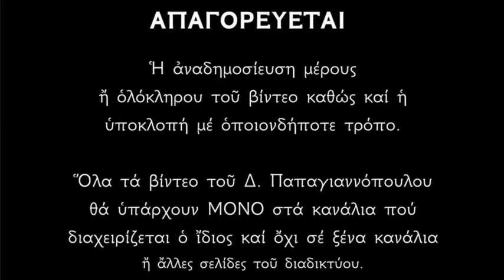🌸 29 Απριλίου - Βίος και μαρτύριο Αγίων Αποστόλων Ιάσωνος και Σωσιπάτρου | Παπαγιαννόπουλος